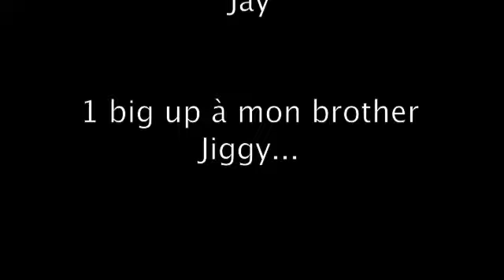Heycrew - Vybz Kartel Bicycle - Choregraphy by M'y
Cours de Hip-Hop, Jazz Funk, Dancehall
Le Mercredi à 19h au Studio MRG
Le Jeudi à 19h au Studio Harmonic
Le Samedi à 17h30 au Studio Harmonic

A Bientôt !